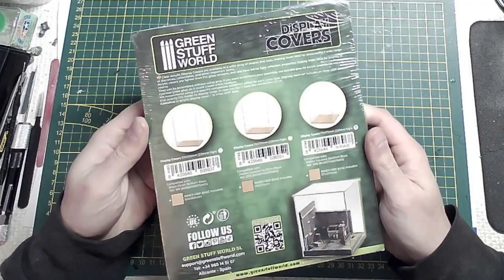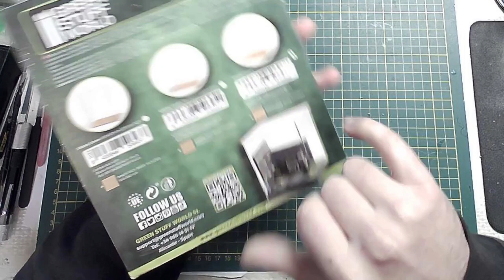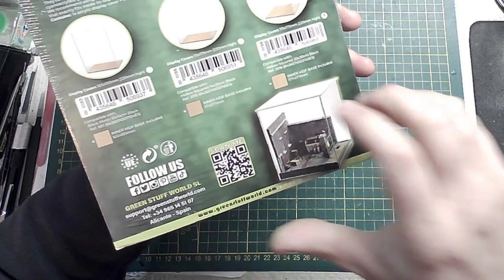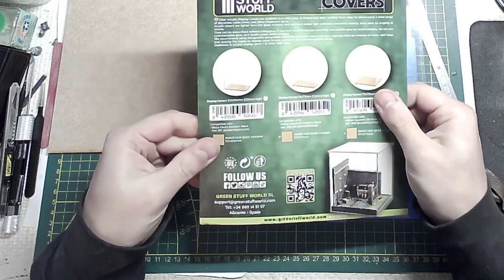Montage VITRINE Green Stuff World - Test Matos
Test Matériel 58 : Display Covers par GS-World
Déballage et Vidéo commentée en français
🔻 Cliquez sur "PLUS" pour les infos et liens! 🔻

Je déballe et je monte une "cloche-vitrine" en plexiglas de chez Green Stuff World : qu'est ce que ça donne?!

Mes liens :
💥 Mon Blog : mahar-prod.blogspot.fr
💥 Mon Instagram : @maharprod
Et n'hésitez pas à me contacter pour vos projets!

Mes petits outils (liens partenaires) :
🛠 Mon cutter classique
🛠 Ma pince de précision
🛠 Perceuse à main
🛠 Du Glanzer!!
🛠 Set sculpture
🛠 Set gravure